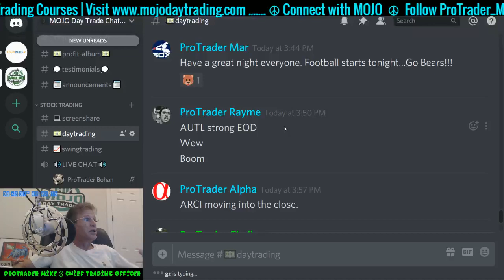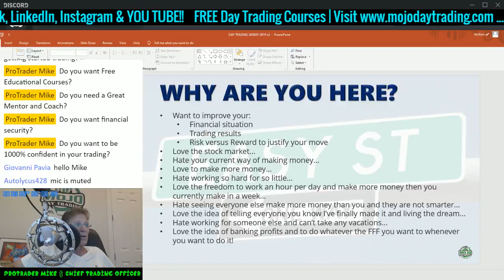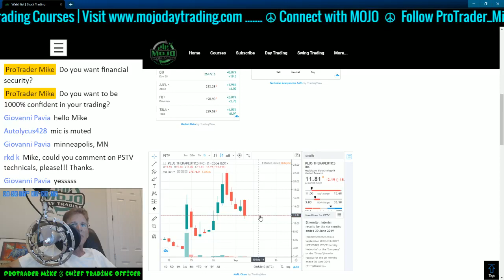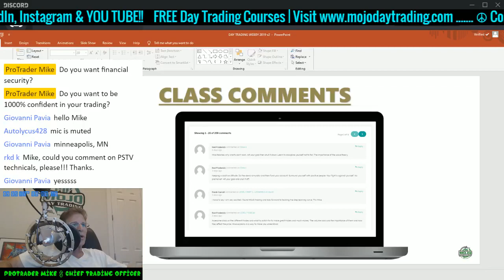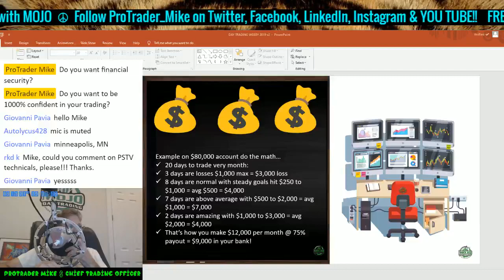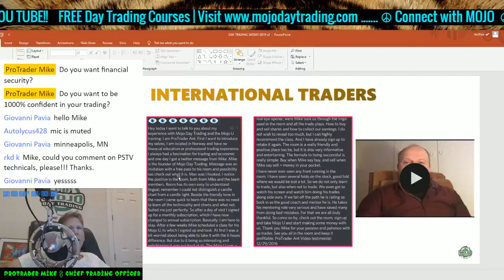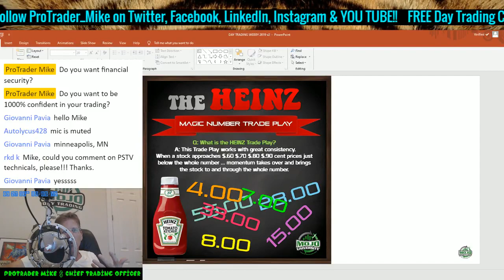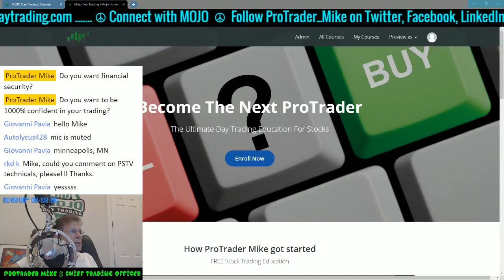Free Stock Trading Education 👨‍🎓 Day Trading Courses